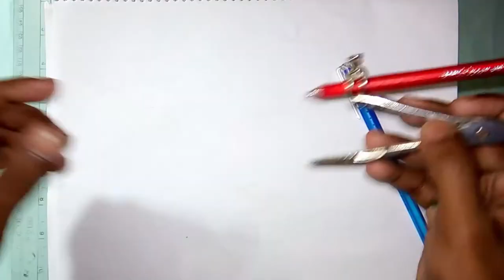How To Draw The Russian Air Force Roundel logo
how can you draw the Russian Air Force Roundel logo to watercolors.